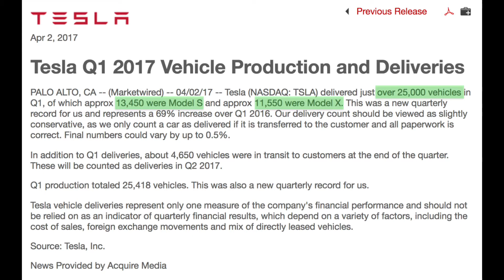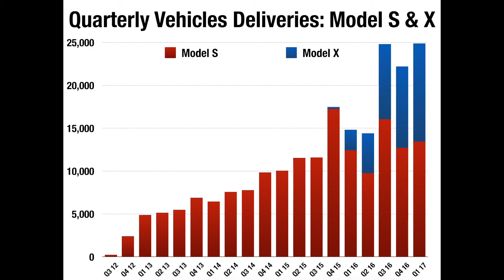Tesla Q1 2017 Delivery Recap | BOOMIN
Tesla delivered over 25,000 cars in Q1 2017, 13,450 Model S & 11,550 Model X, putting the company on track to beat HyperChange's 2017 delivery projection of 110,000 units.